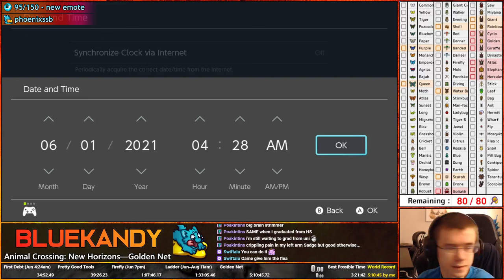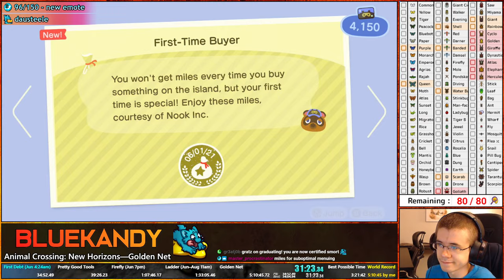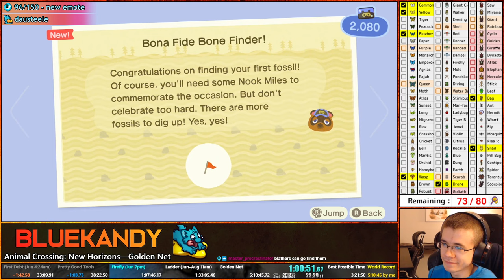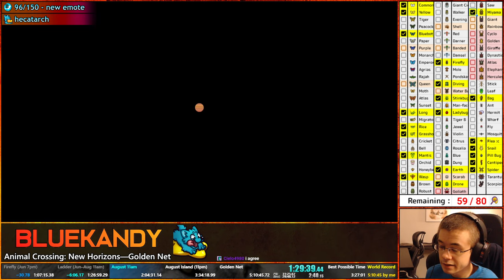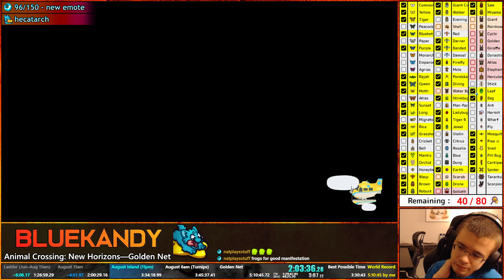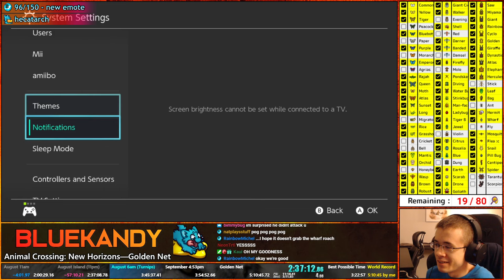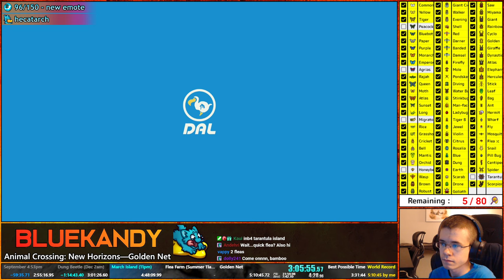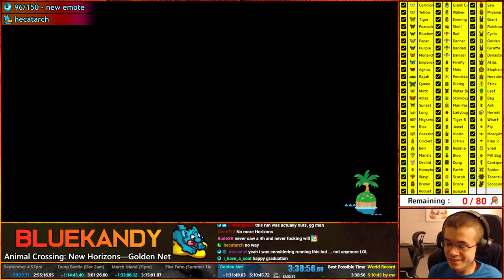Animal Crossing: New Horizons Golden Net Speedrun in 3:39:21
[Outdated 2 years later - 3:25:00 by HayzelNoot] Previous world record = 5:10:45 by me

Early flea + another one in September, early cicada shell, 4/5 rare butterflies early + agrias happened quickly later, best august island so far (even with one drowned scorpion), fast walking stick, fast dung beetle, decent tarantula

Yeah GG. Best of luck to anyone who wants to improve this, you basically need to get a flea along the way now. Cicada shell is huge as well, might have to resort to getting it on the mystery island with palm beetles, as it greatly improves odds of cleaning up on the main island once you can get rid of the last trees.

Chapters:
0:00 Introductions and Paying Off First Debt (Day 1)
34:26 Day 2 - Island Setup
53:52 Day 3 - Firefly and Island Setup
1:08:45 Day 4 - Finishing Nook's Cranny
1:17:46 Day 5 - Getting the Ladder, Finishing Island Setup, Catching 100 Bugs
2:01:58 Day 6 - Nighttime Summer Mystery Island
2:38:42 Day 7 - Summer Morning Bugs
2:46:42 Day 8 - September Evening Bugs
2:56:52 Day 9 - Winter Nighttime Bugs
3:02:38 Day 10 - Tarantula Hunt
3:16:31 Day 11 - Cleanup 1 (Migratory and Agrias)
3:28:24 Day 12 - Cleanup 2 (Peacock and Honeybee)
3:39:10 Day 13 - Golden Net Letter